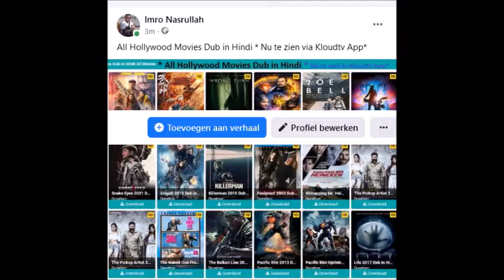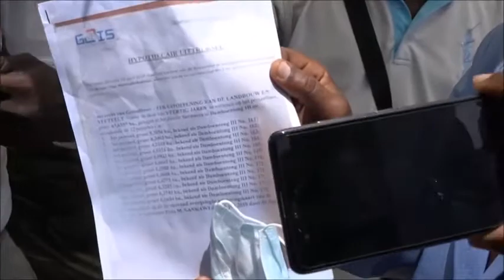Parlementarier Mahinder Jogi sleept collega Edward Belfort voor het gerecht